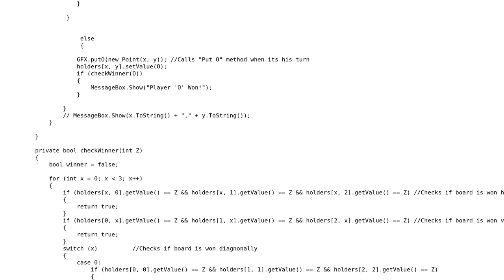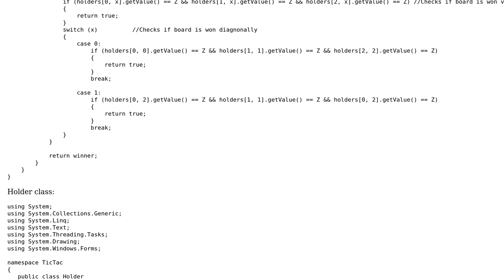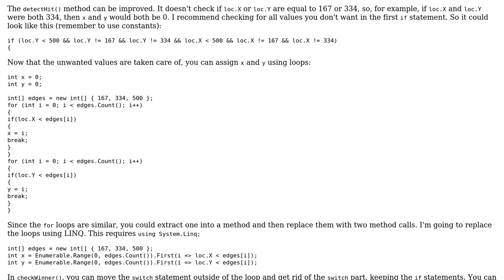Tic Tac Toe using WinForms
With thanks & praise to God, and with thanks to the many people who have made this project possible! | Content (except music & images) licensed under CC BY-SA | Music | Images & others | With thanks to user user105041 user Risky Martin user 200_success and the Stack Exchange Network Trademarks are property of their respective owners. You are responsible for your own actions.